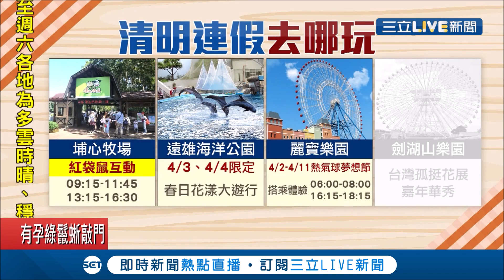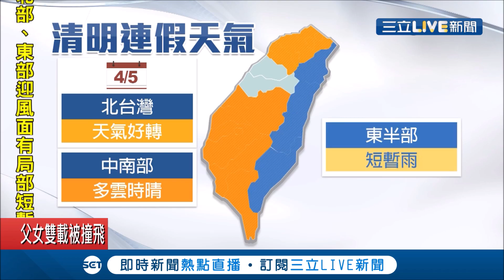不用飛到澳洲就可以餵袋鼠!"紅袋鼠"模樣超萌準備迎接遊客 畜養員曝"餵食注意事項"│記者 光申鈺 黃昕晟│【玩樂freestyle】20210331│三立新聞台